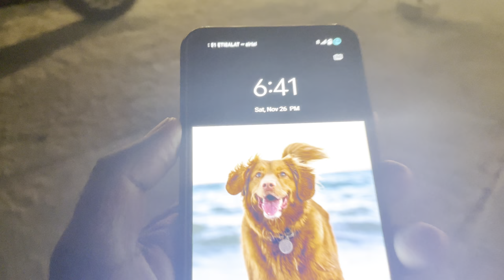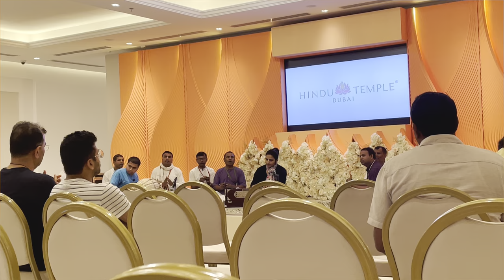Dubai lo new hindhu temple🏭🚩Hare Krishna 🕉🙏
1) Dubai new hindhu temple
2) Dubai new Hindu temple Hare Krishna
3) Dubai Telugu vlogs
4) Dubai jabel ali new temple
5) Telugu vlogs Dubai